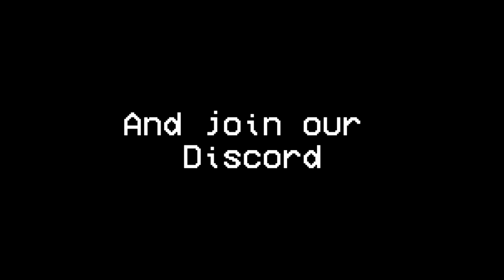Suits 1 Vs Suits 2